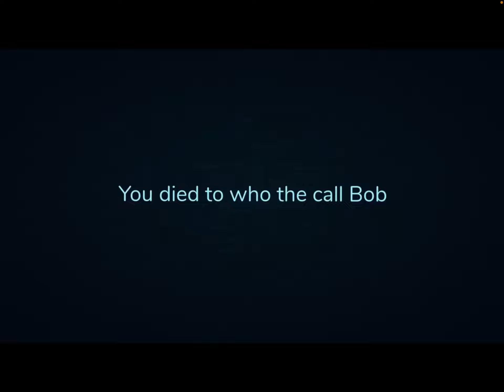DOORS new hotel update SKELETON BOB *JUMPSCARE!*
Ty for watching!